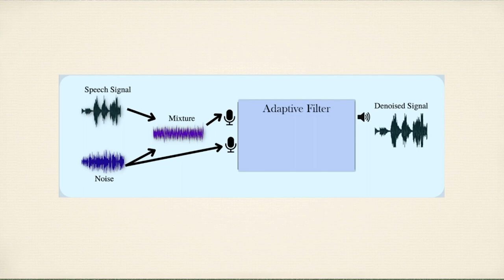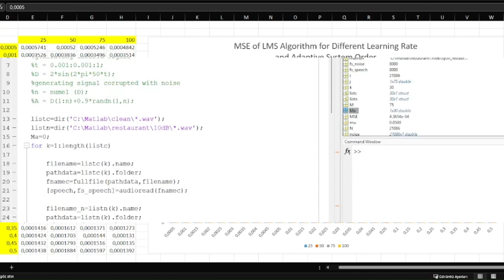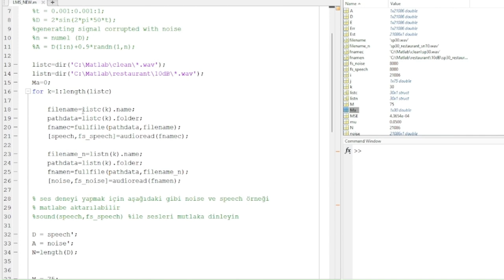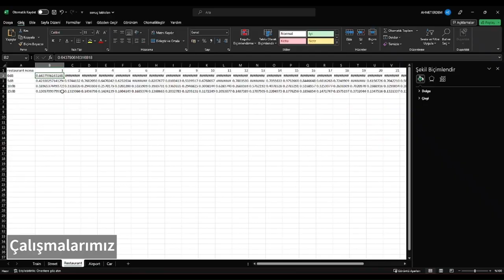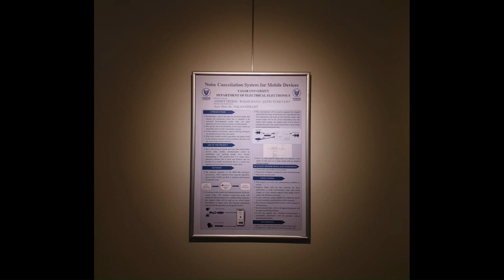Yaşar Üniversitesi EEE4920 Grup10 Noise Cancellation System for Mobile Devices Bitirme Projesi VLOG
Yaşar Üniversitesi 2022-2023 Yılı Mezuniyet Bitirme Projeleri 10. Grup Projesi
Mobil Cihazlar için Gürültü Önleme Sistemi.
Akademik Danışman : Dr. Öğr. Üyesi NALAN ÖZKURT ,
AHMET ERDEM ,
BAŞAK KAYA ,
ÇETİN TÜRKYURT .